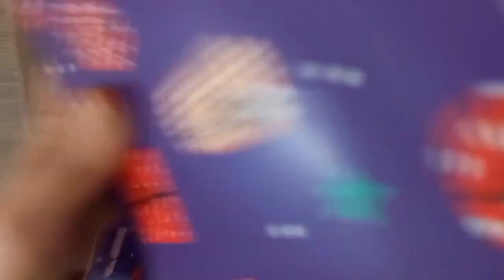Disney Princess Doll Makeover ~ DIY Miniature Ideas for Barbie - Wig, Dress, Faceup, and More! DIY